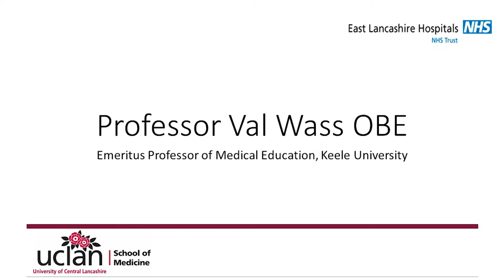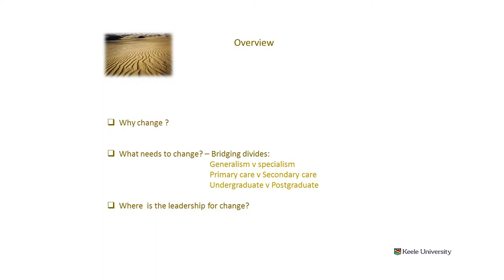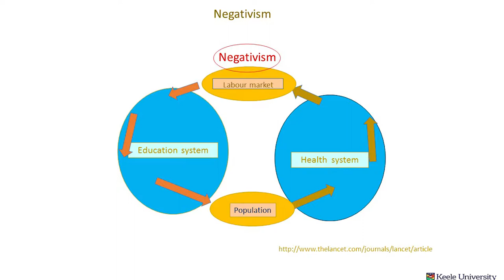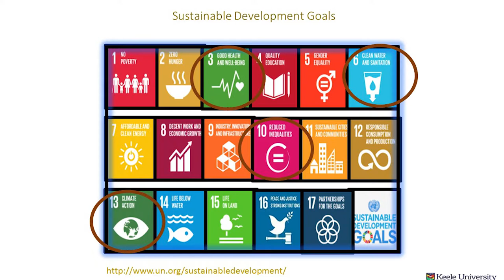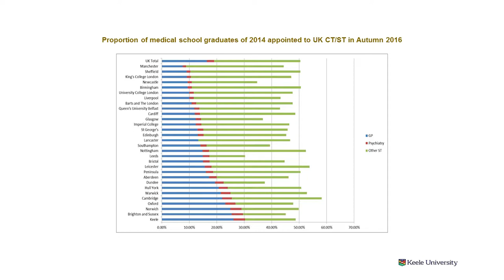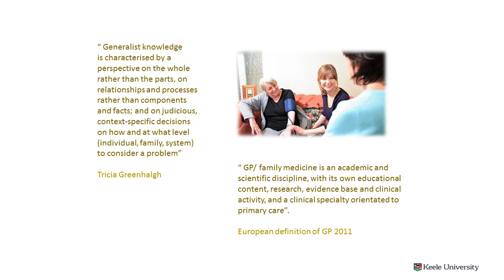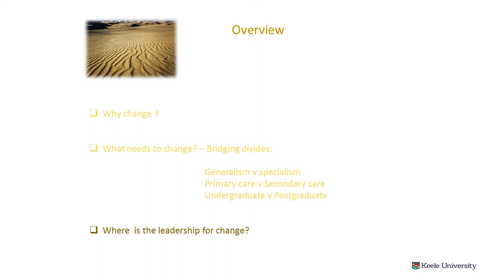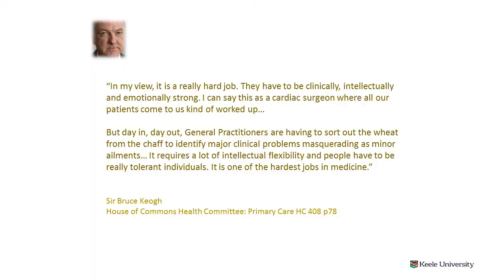UCLan & East Lancashire Hospitals NHS Trust Medical Education Conference 2018 Prof Val Wass